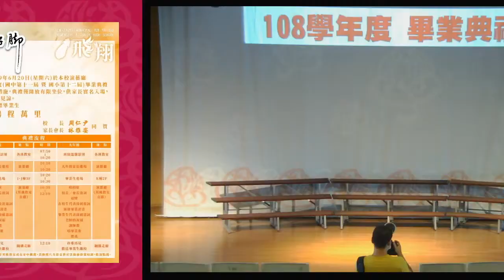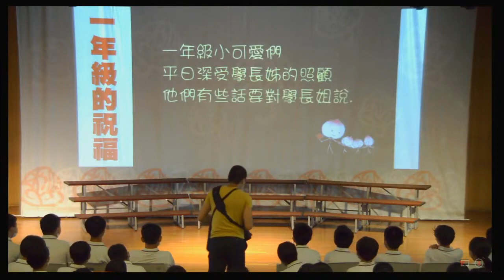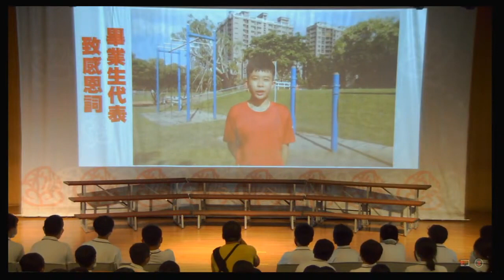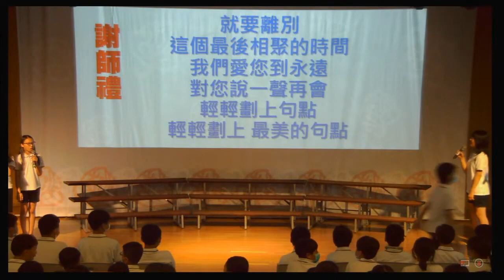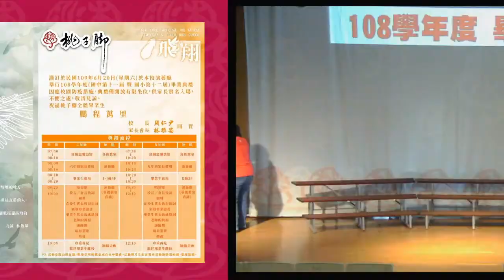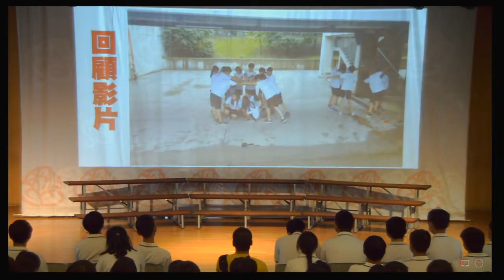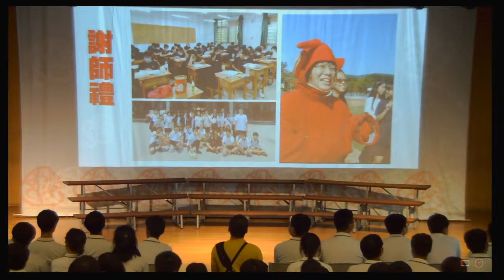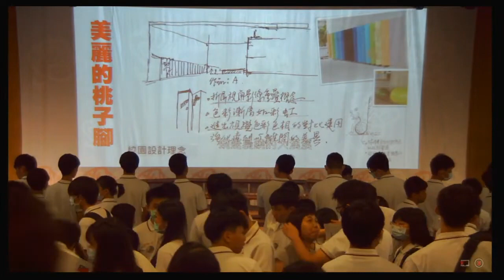108畢業典禮-109-06-20